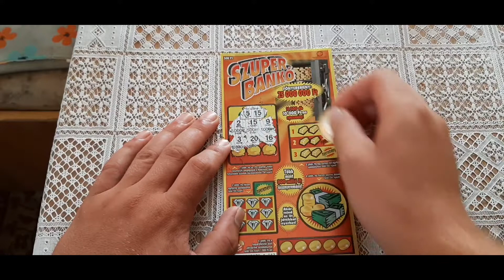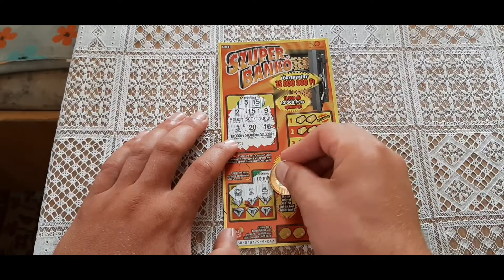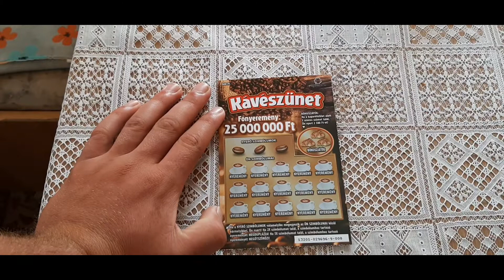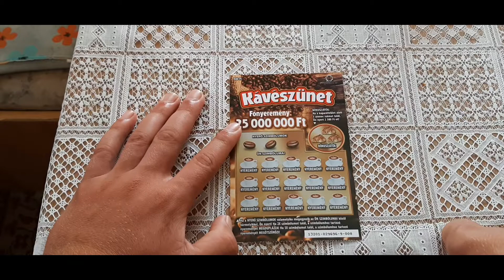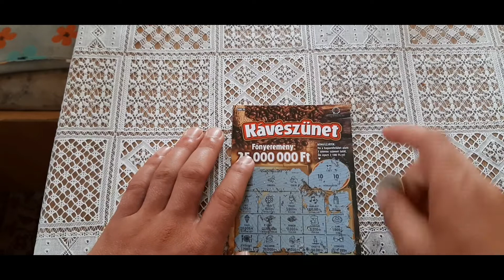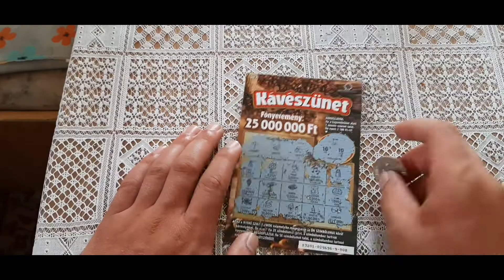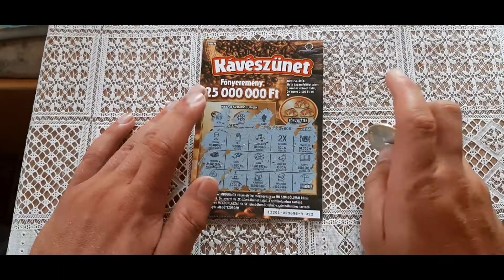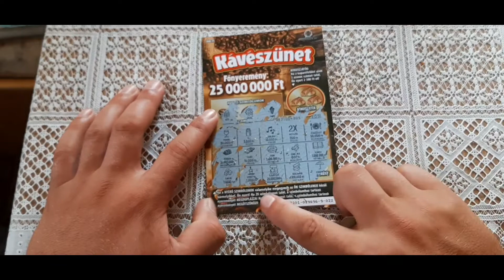Kávészünet kaparós sorsjegy. EZ EDDIG A LEGJOBB? 9.Rész